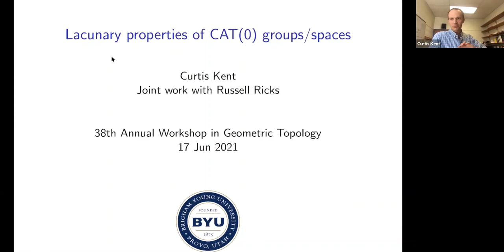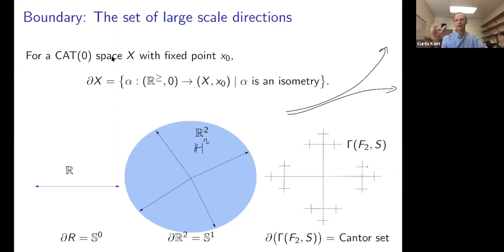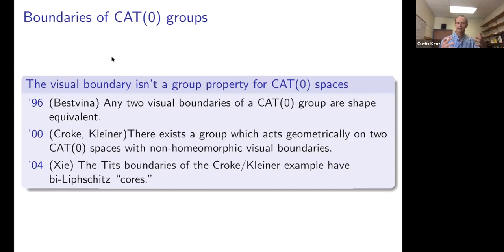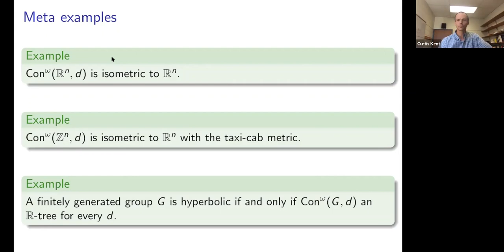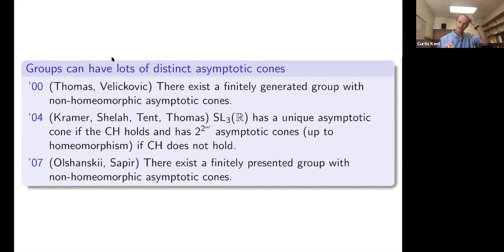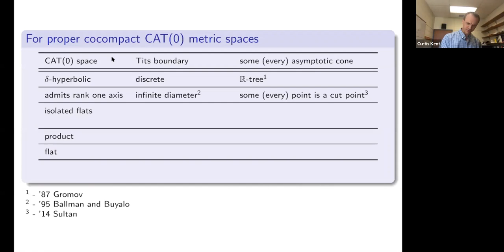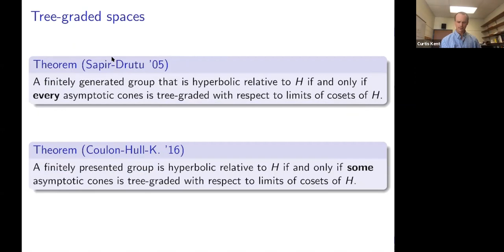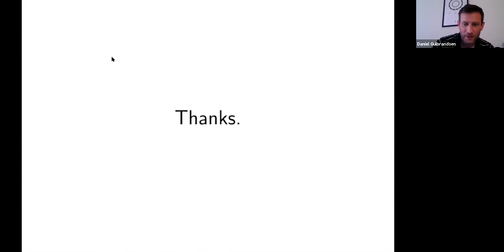Curtis Kent - Lacunary CAT(0) groups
38th Annual Geometric Topology Workshop (Online), June 15-17, 2021

Curtis Kent, Brigham Young University
Title: Lacunary CAT(0) groups
Abstract: We will discuss asymptotic cones of cocompact CAT(0) spaces. Some features of metric spaces/groups can be detected in a single asymptotic cone while others require one to consider all asymptotic cones. We will discuss several features of CAT(0) spaces/groups which can be detected by a single asymptotic cone. In particular, we will show that a proper cocompact CAT(0) space has isolated flats if and only if one asymptotic cone is tree-graded by flats. This relates to work of Hruska/Kleiner and Coulon/Hull/Kent. We will discuss why this does not follow from their results.